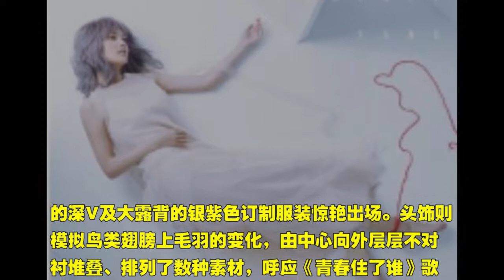杨丞琳又被亲了！“第一排神秘嘉宾”无预警献吻